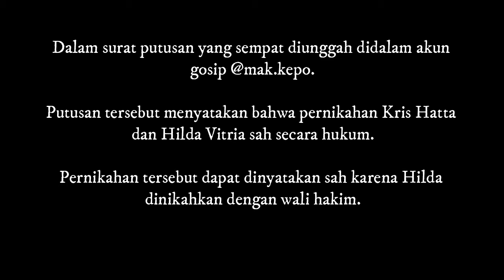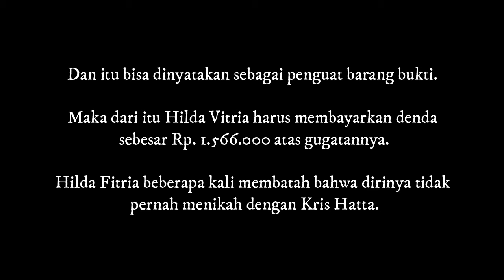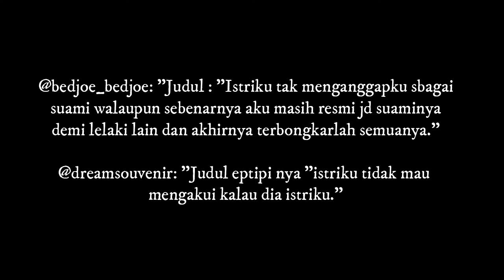Hasil Sidang Buktikan Pernikahannya dengan Kris Hatta Sah, Hilda Fitria Dituntut untuk Lakukan Ini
Setelah beberapa waktu yang lalu Hilda Vitria dan Kris Hatta sempat menghebohkan publik dengan kasus mereka.

Beberapa kali Hilda mengatakan bahwa dirinya tidak pernah menikah dengan Kris Hatta.

Namun akhirnya keputusan pengadilan atas kasusnya sudah keluar.

Dalam surat putusan yang sempat diunggah didalam akun gosip @mak.kepo.